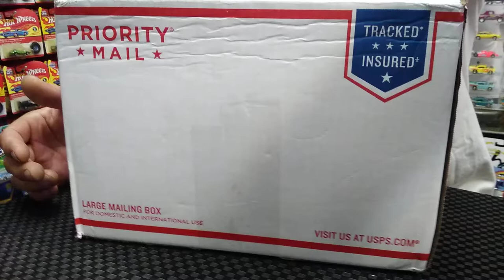Mail call from the Larry wood garage !!!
I Won a auction on eBay from the Larry wood collection . He was the Head hotwheels designer for Mattel for over 40 year's . He has been selling off his personal collection and EZ just got a piece.
Don't forget to check me out on Instagram  rollin_ez